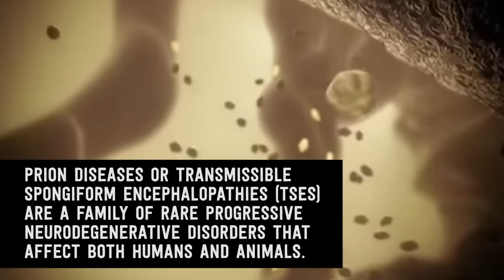The MYSTERIOUS Disease that Emerged When People Ate People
In the 1950s, researchers from around the world were dispatched to study a disease that was killing a large portion of a tribal population of 11,000 people called the Fore in Papua New Guinea.

The Fore people believed that the disease "kuru", which would kill a person swiftly by causing them to lose control of their motor functions and emotions, was a type of sorcery and witchcraft and called it "laughing death", because the first symptoms of the diseases appeared when a person launched into uncontrollable fits of laughter.

However, the scientists noticed erie similarities between "kuru" and another neurodegenerative disease called  Creutzfeldt-Jakob Disease (CJD) which was found in 1 in a million people.

Upon decades or research, trails, and experiments, scientists identified Kuru as well as the cause - ritualist cannibalism amongst the population of Fore of eating their dead.

Much more info has been published on these "prion" diseases, but the origins of Kuru, and the cause of some forms of CJD are still a mystery to scientists.